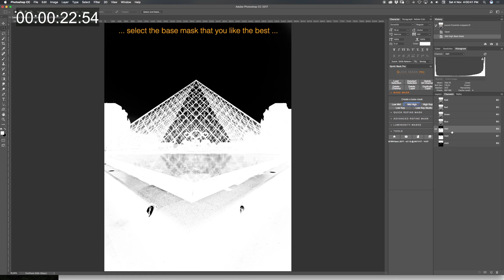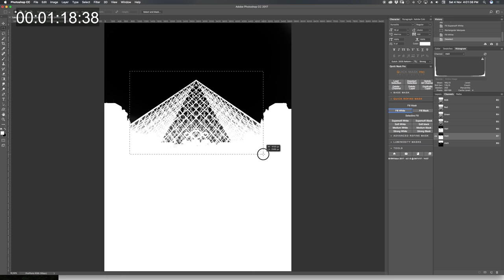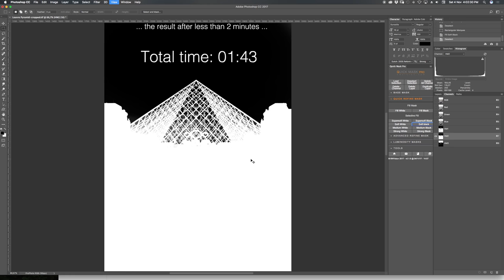Quick Mask Pro | The Louvre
Making a selection of the Louvre using the quick mask pro panel.